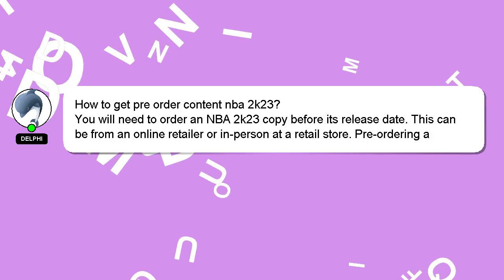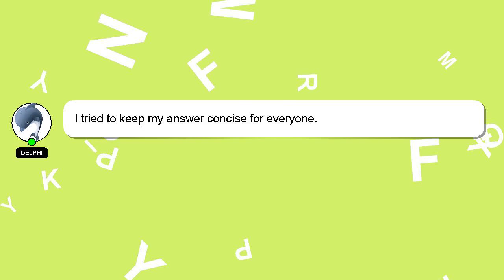How to get pre order content nba 2k23?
Here's a short introduction about myself, Good day, I am Delphi. Let me aid you in resolving any queries you may have. - How to get pre order content nba 2k23?

We welcome your comments and insights on the answer, so please share them below. I will 'heart' your answer to show my gratitude for your contribution.

*2 What we are experimenting :*